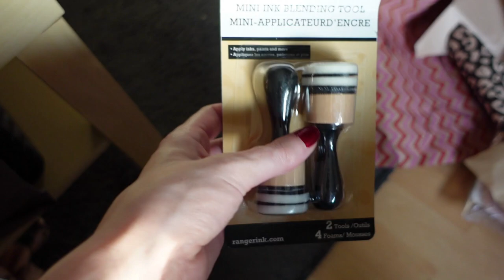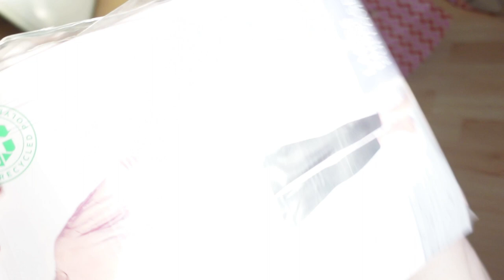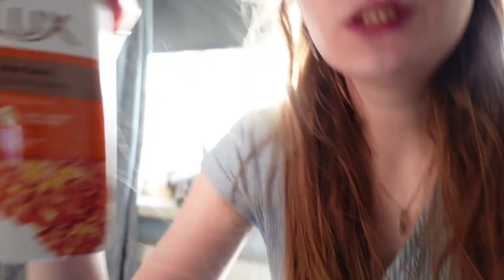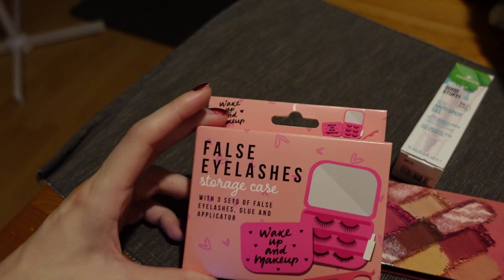Vlog 356 Verjaardagsjurk en mijn verjaardag vieren!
In deze vlog kwam mijn verjaardagsjurk aan en vierde ik mijn verjaardag!